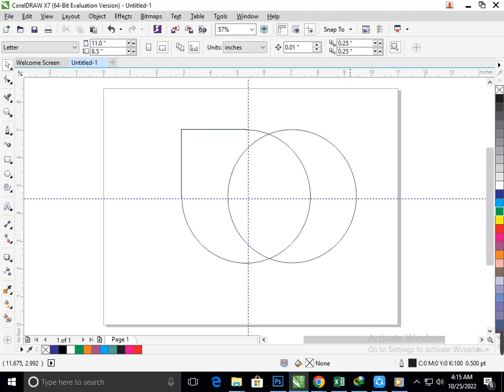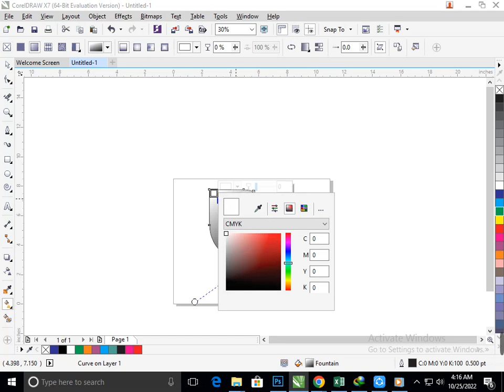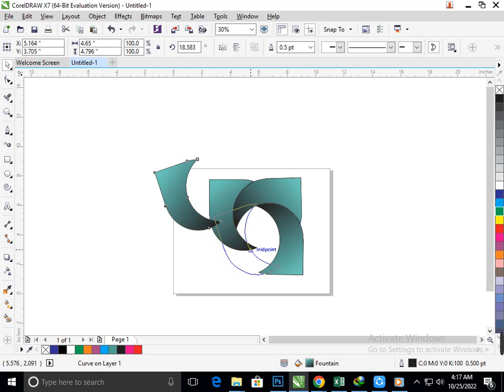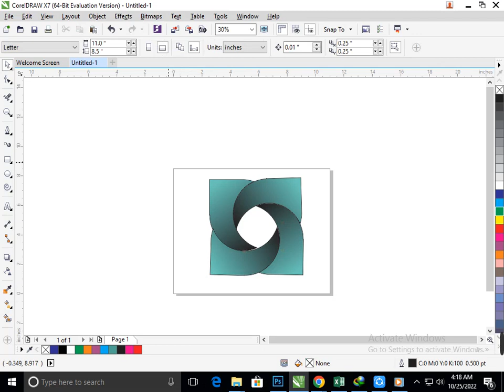Logo in Corel Draw. Corel Draw Tutorial I Graphic Designing